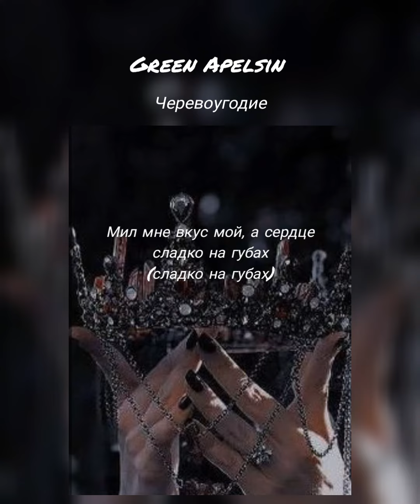Green Apelsin - Черевоугодие (текст песни)